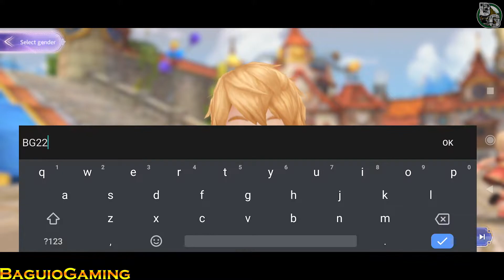Ragnarok V: Returns Gameplay/APK/First Look/New Mobile Game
Ragnarok V: Returns
By : Gravity
Internet : Online
Total Size : 5.53GB